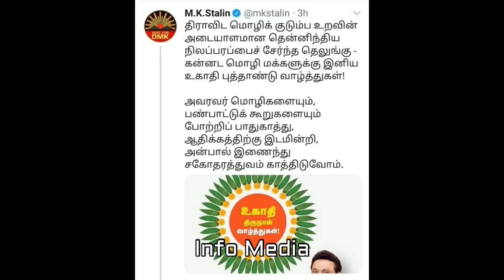திமுகவால் காயடிக்கப்படும் இந்துக்கள் | தெலுங்கன் ஆன மு.க.ஸ்டாலின்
DMKvaal Kaayadikkapadum Hindukal Telungan aana MK Stalin